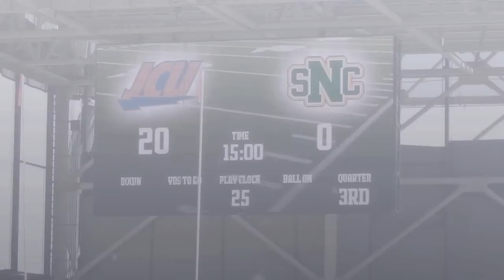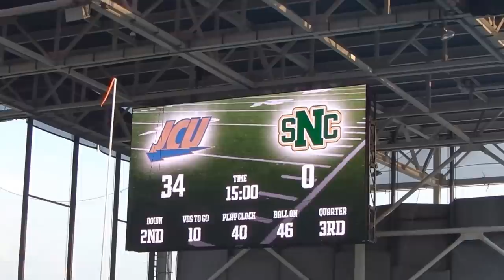Blue Streak Highlight Reel: JCU Football vs St. Norbert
Highlights from JCU's 41-0 victory at Chicago's Toyota Park on Sept. 7, 2013